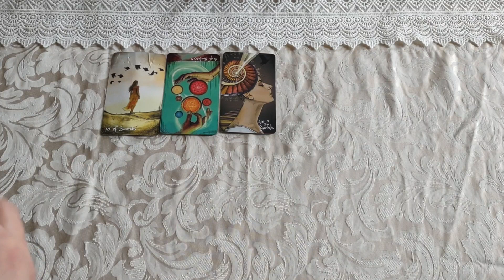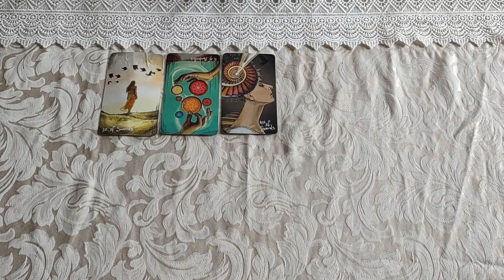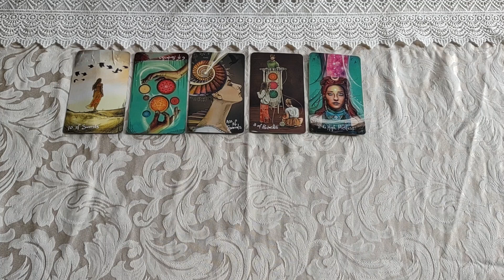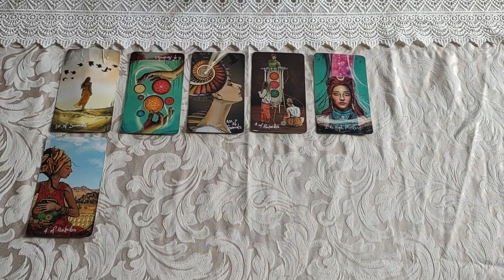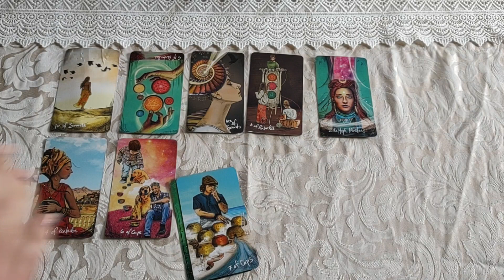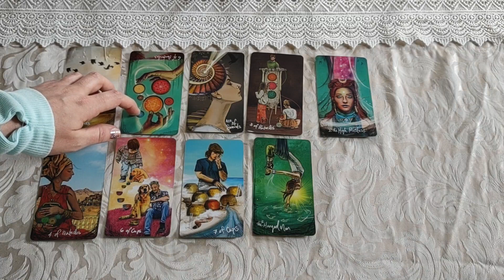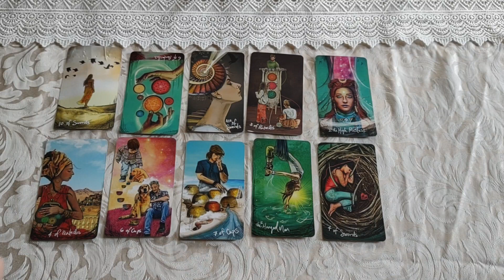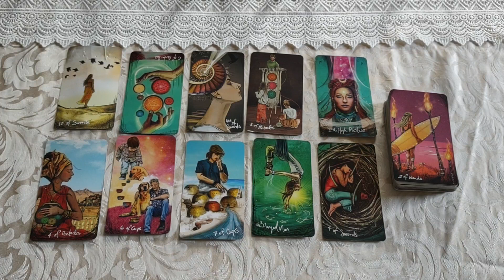♈Aries🐏 *Working your magic to change an outcome*